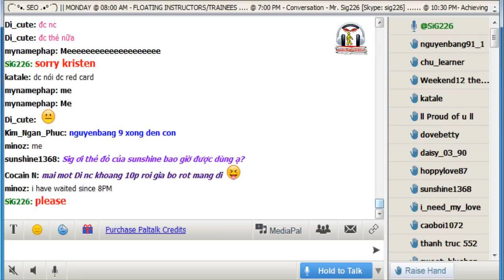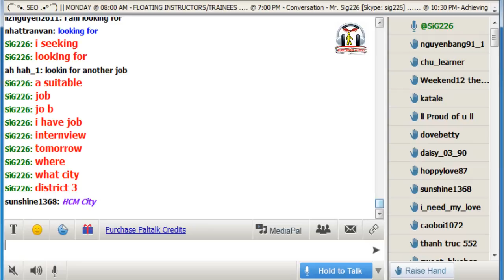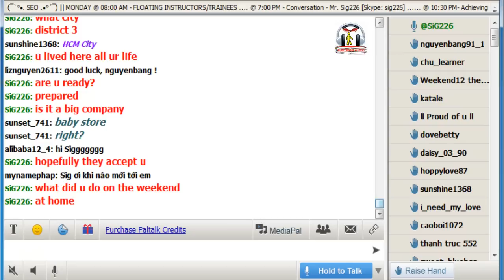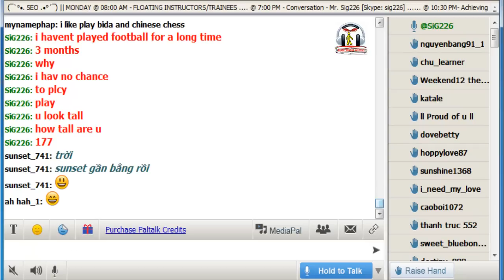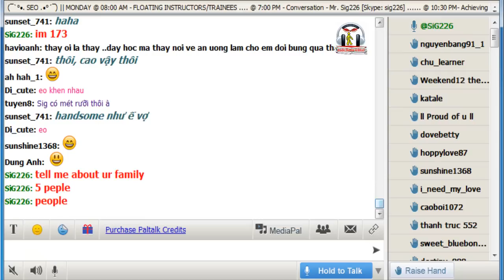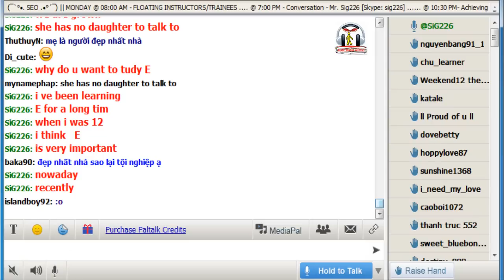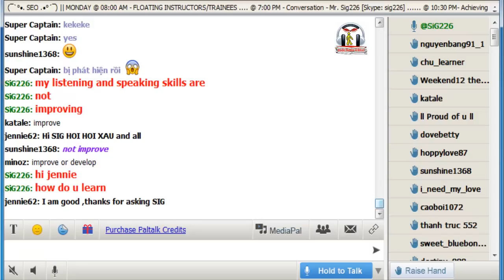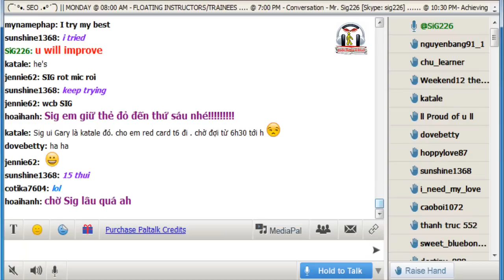Vol.112 - English Conversation on Paltalk to Kenny N - Track 1119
Kho sách nói dành cho người mù